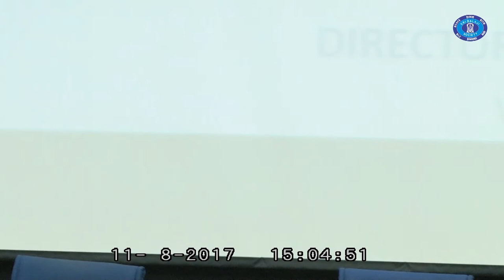Vikram Berry, DIR-Sales, Vivanta, talks about Experiential Learning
12th National Business Convention was held at Balaji Institute of Telecom & Management (BITM) from 11th to 13th August, 2017. The Convention was a confluence of the industry leaders where the PGDM students got an opportunity to interact with them and learn from them.

Mr. Vikram Berry, Director- Sales & Marketing, Vivanta by TAJ, talks about Experiential Learning.